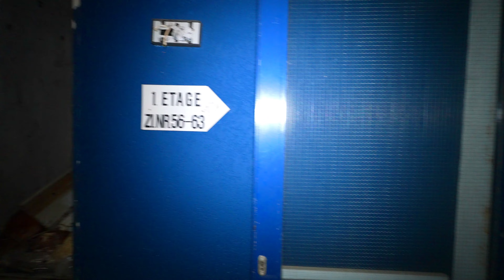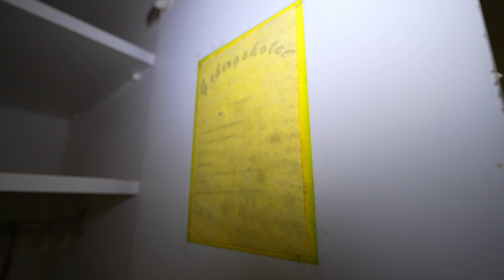Everything Left Behind In This Abandoned 1980-ies Hotel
In this episode we explore an abandoned hotel somewhere in the mountains again of Germany.